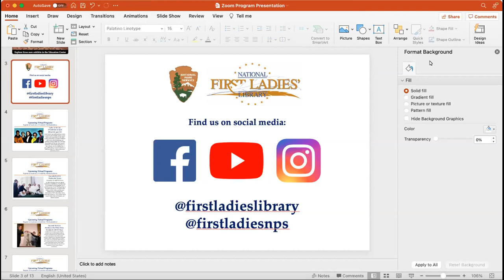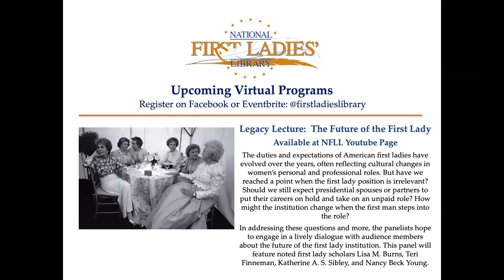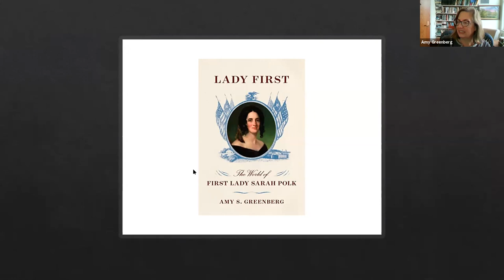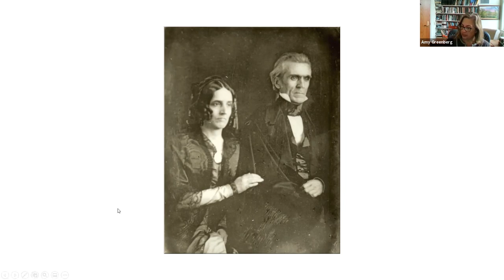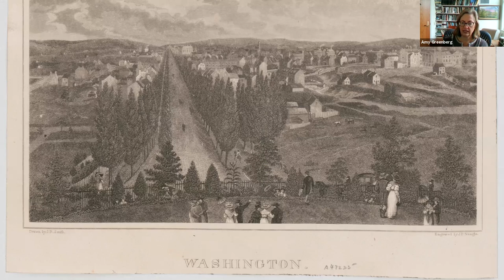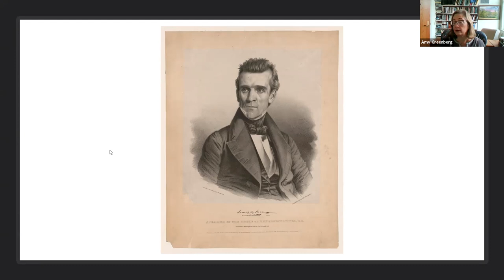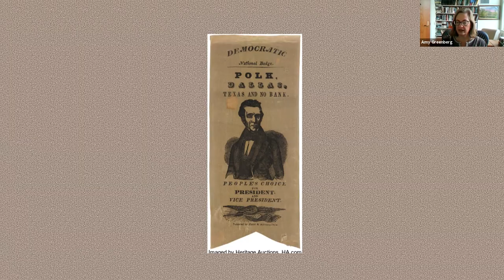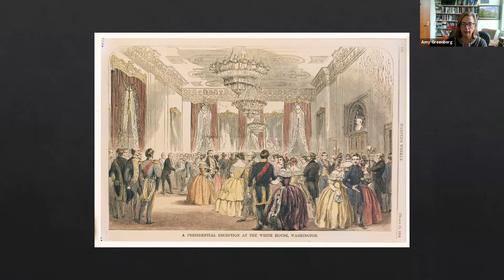Legacy Lecture | Author Amy Greenberg - Lady First: The World of First Lady Sarah Polk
Although few people know her name today, the most powerful woman in American in 1848 was First Lady Sarah Childress Polk. This lecture will explain how the Tennessee-born wife and partner to James K. Polk were able to amass and exercise a remarkable level of political power and help prosecute a war that took half of Mexico's territory while maintaining a public image of pious subservience. It will also explore Sarah's manipulation of Union and Confederate generals during the Civil War, and its lasting influence on women's organizations and Southern political ideology.

Amy S. Greenberg is the George Winfree Professor of History and Women's Studies at Penn State University, where she has taught since 1995. She is the author of five books, including A Wicked War: Polk, Clay, Lincoln, and the 1846 U.S. Invasion of Mexico (2012), which received awards from the Society for Historians of the Early American Republic, Society for Historians of American Foreign Relations, and the Western History Association, and was a finalist for the Los Angeles Times Book Prize, multiple works on the history of U.S. territorial expansion, and, most recently, an award-winning biography of a little-known early female power broker, Lady First: The World of First Lady Sarah Polk (2019), Greenberg has received major fellowships from the John Simon Guggenheim Memorial Foundation, National Endowment for the Humanities, and American Philosophical Society, among others; is the winner of Penn State University's George Atherton Award for Teaching; and was named a top young historian by History News Network. She is currently at work on a study of dissent in nineteenth-century U.S. imperialism.